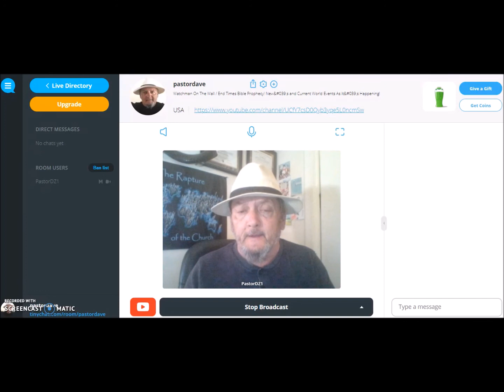Live Fellowship TONIGHT! Chatroom Opens 730PM Eastern Time! Dont Miss It!